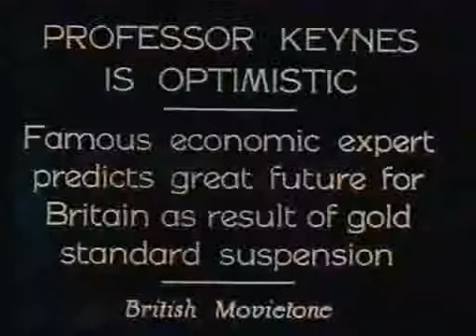Keynes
This is a unique video, it shows John Maynard Keynes talking and explaining some facts of economics in the great depression.

I dont have rights over this video, it´s for public knowledge and legacy of one of the best economist in the history.